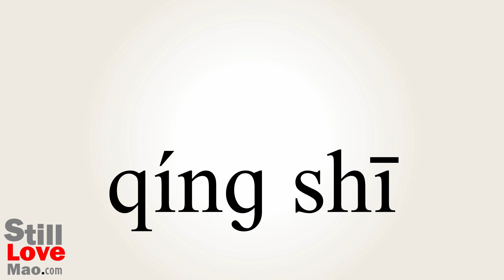How to Say Veers in Chinese